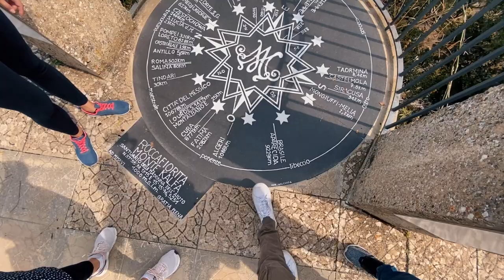Durante una escursione, salviamo un cane che stava affogando in acqua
È successo veramente, abbiamo salvato un cane che stava affogando in acqua.
Durante l'ultima escursione fatta, in alcuni piccoli comuni della provincia di Messina, tra cui Limina, Mongiuffi Melia, ecc... una ragazza del nostro gruppo vede un cane annaspare in una pozza d'acqua. Fortunatamente riesco a tirarlo fuori da li e il cane corre via tutto bagnato.
Per fortuna siamo passati proprio di li in quel momento...
Per il resto, solita bellissima giornata.
Abbiamo visitato la chiesa San Pietro e Paolo d'Agrò, le Gole Ranciara, la Chiesa della Madonna dell'Aiuto, Il santuario della Madonna della Catena

GRAZIE!

La mia attrezzatura audio-video e gli accessori / my audio-video equipment and accessories: